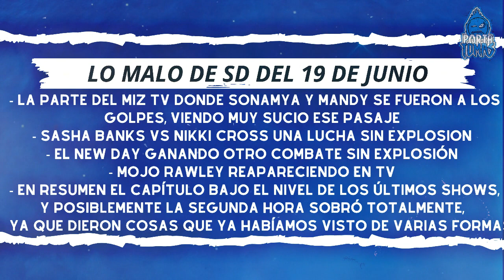Matt Riddle Debutó en Smackdown y Derrotó en su Primera Lucha a Aj Styles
Matt Riddle Debutó en el Show Azul, enfrentándose nada más y menos que al Nuevo Campeón Intercontinental, y además El antiguo Bray Wyatt regresó para terminar con Braun Strowman.

- Coronación de AJ styles como Nuevo Campeón Intercontinental
- Renne Young entrevistó a aj styles
- aj styles eligió a Daniel bryan para que le coloque su título
- Daniel Bryan Coronó a Aj Styles
- AJ styles se enojo con Daniel Bryan
- Matt Riddle Debutó en Smackdown
- Matt Riddle interrumpio a aj styles
- AJ styles atacó a Matt Riddle
- Matt Riddle respondió al ataque de aj styles
- Aj styles vs Matt riddle
- Matt Riddle se cruzo con barón corbin
- Aj Styles se cruzo con Daniel Bryan
- aj styles se distrajo, discutiendo con Daniel bryan
- Matt Riddle Derroto a AJ Styles en su debut
- El elenco de Smackdown celebró Con Matt Riddle su Victoria en su debut
- Mojo se burlaba de Shorty G, cuando este lo atacó por sorpresa
- Shorty G vs mojo rawley
- shorty g Derroto a mojo rawley
- miz TV con Mandy rose de invitada especial
- Miz y john morrison hablaron sobre lo que pasó el domingo
- The Miz hizo enojar a Mandy rose
- The Miz presentó a Sonya deville para que Mandy rose no la siga opacando
- Sonya deville y Mandy rose se fueron a los golpes
- The Miz le impidio salir del Ring a Mandy rose
- Sonya deville se escapo
- Mandy rose cacheteo al miz
- sasha banks y Bayley se unieron a la mesa de comentarios de Smackdown
- New Day vs lucha House party
- New Day Derroto a Lucha House party
- Cesaro y nakamura atacaron al New day
- Promo de cesaro, donde dijo que se canso que lo que irrespeten
- Alexa bliss, tamina, naomi, dana brooke y lacey evans estaban reunidas en detrás de escena
- Nikki Cross atacó a bayley y sasha banks
- Nikki Cross reto a una Lucha a sasha banks
- Bayley aceptó el reto por sasha banks
- Nikki Cross vs sasha banks
- sasha banks Derroto a Nikki cross
- regresó de la casa de las Luciernagas
- firefly funhouse
- braun strowman interrumpió a Bray wyatt
- Bray Wyatt me dijo a strowman que lo va a destruir
- apareció el Bray Wyatt original para asustar a Braun Strowman